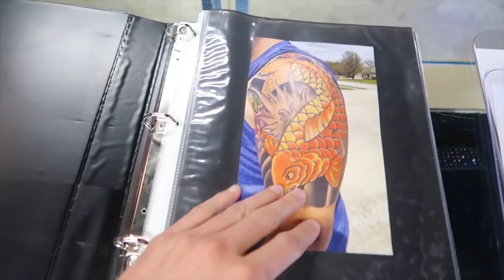MEER TATTOOS??? 💉 🙀 | TALISAM TV #99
Surpriseeee, wij gaan weer tattoos zetten! Anaïs, Sam en ik zetten een tattoo, ik zelfs 2 tattoos! Daarna gaan wij naar onze lievelings burger plaats en nog naar de zonsondergang kijken!

Talisam TV